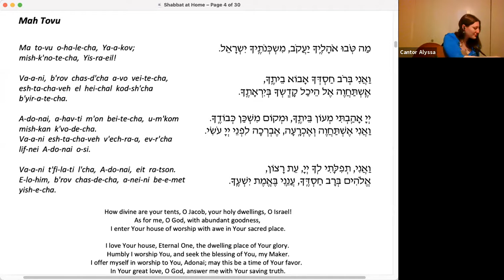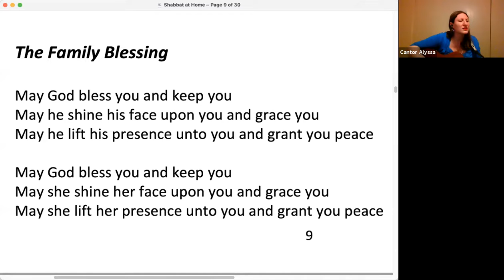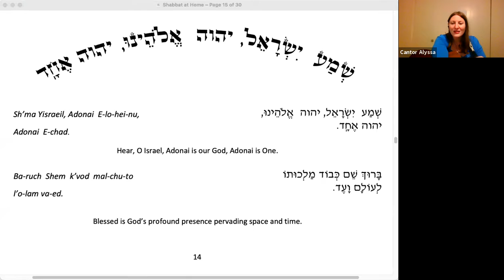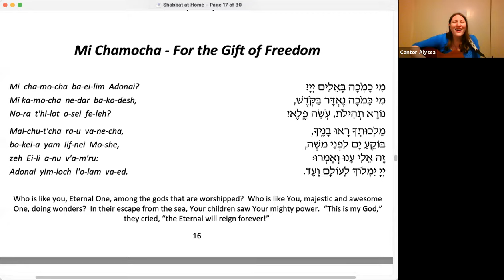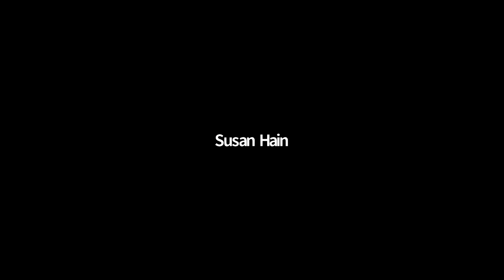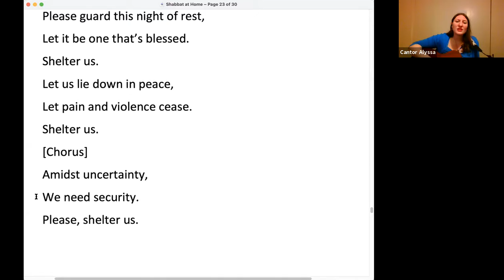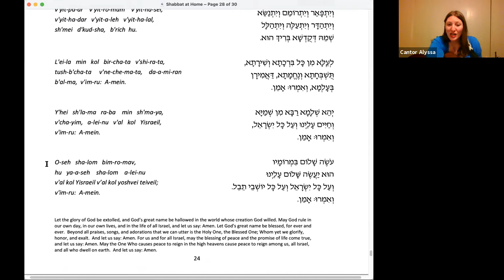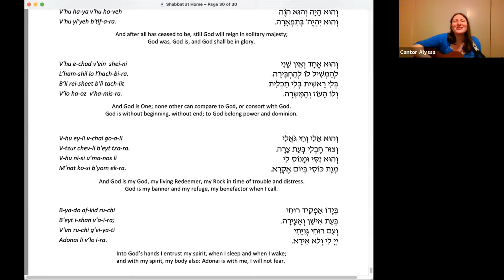TSG Shabbat Service May 28, 2021